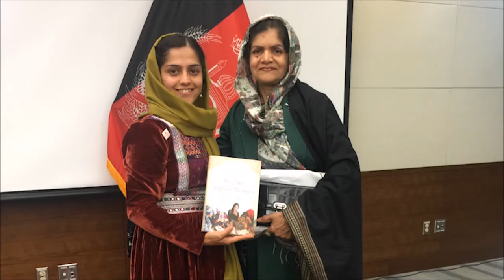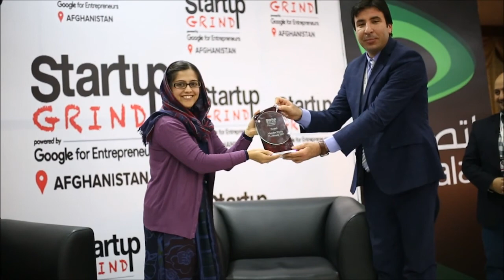Manizha Wafeq at Startup Grind Kabul - Afghanistan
STARTUP GRIND HOSTED MANIZHA WAFEQ
(CHAIRPERSON,LEADING ENTREPRENEURS FOR AFGHANISTAN DEVELOPMENT)
KABUL – 31, JANUARY 2017

Winner of USA Enterprising Women Magazine Award and Leadership Award of National American Business Association in 2016 while holding the 40 under 40 Award from Kardan, Manizha Wafeq is now Chair of the Board of Directors of “Leading Entrepreneurs for Afghanistan Development (LEAD)” at the same time she serves as Country Manager of PEACE THROUGH BUSINESS program.

Ms. Manizha has been working for 15 years in executive and advisory positions with National and International Organizations such as KOICA, GIZ and USAID, Ministry of Commerce and Industries, Ministry of Economy and the Ministry of Women’s Affairs. Her commitment for women’s empowerment and gender equality encouraged her to serve as an Executive Board member for Afghan Women’s Network (AWN) for two years.

Manizh Wafeq has co-authored a “Gender and the Legal Framework of Afghanistan” training manual and another training manual for Start-up Businesses. She has worked 10 years with “PEACE THROUGH BUSINESS” a program of the Institute for Economic Empowerment of Women (IEEW) and has trained more than 250 business women from Kabul and provinces. She currently pursue her MBA at the American University of Afghanistan (AUAF).

Her latest establishment as an entrepreneur is “Wonderland Women-Saleeqa”; a cloth manufacturing company.

Startup Grind Local features incredible talks with entrepreneurs from Startup Grind’s world wide network. Startup Grind is the largest independent startup community, actively educating, inspiring, and connecting 1000,000 founders in over 200 cities. Including Afghanistan we nurture startup ecosystems in 98 countries through events, media, and partnerships with organizations like Google for Entrepreneurs. The cornerstone of our global community are monthly events featuring successful local founders, innovators, educators and investors who share lessons learned on the road to building great companies. Founded in Silicon Valley, Startup Grind has now hosted 2,000 fireside chats since its founding in 2010. To date, Startup Grind has helped millions of entrepreneurs find mentorship, connect to partners and hires, pursue funding, and reach new users.